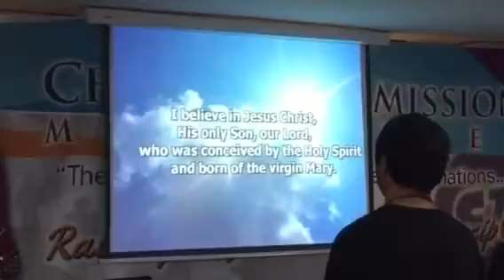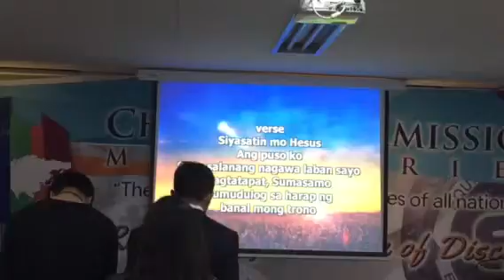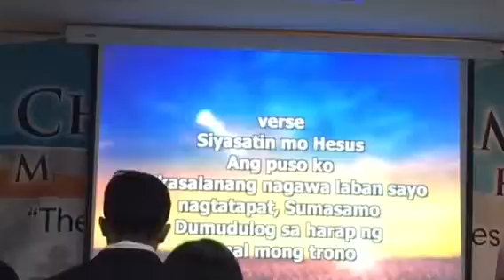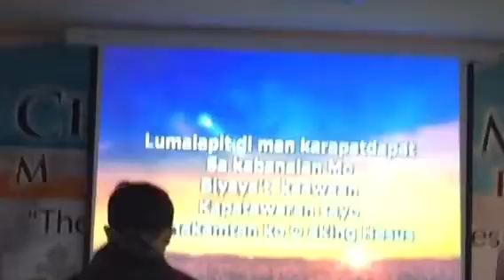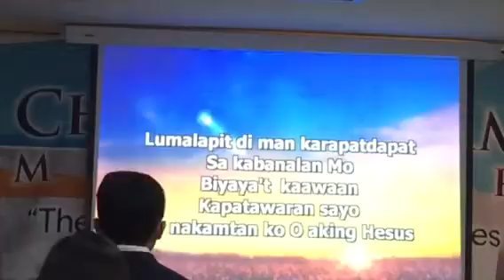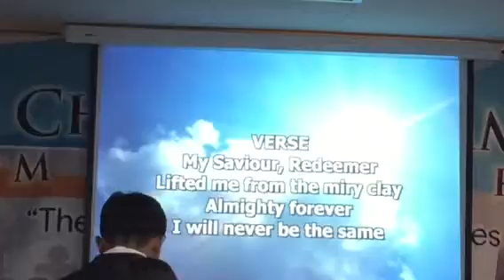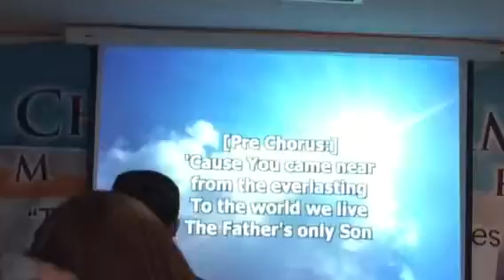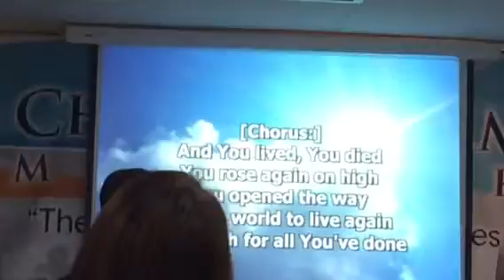♥♥Family of God's children ♥♥ ♥Christians Fellowship🇵🇭CCM~Christ Commission Ministries~Seoul ♥ “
♥♥Family of God's children ♥♥
♥Christians Fellowship🇵🇭CCM~Christ Commission Ministries~Seoul ♥

“Start this Sunday with a clean heart. No doubt, no tears, no fear, no worry. Thank God for his priceless gifts and miracles throughout the world.”

” It’s a beautiful Sunday morning and a great opportunity to thank the Lord for reminding us how blessed we are10.”